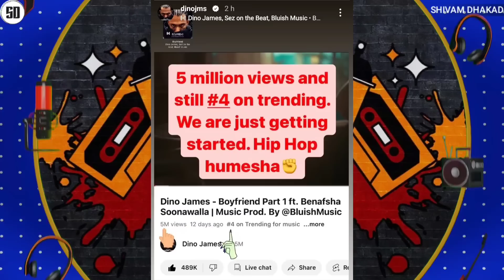YO YO HONEY SINGH APPRECIATE BADSHAH & ABOUT COPY | REPLY TO RAFTAAR | MC STAN | YO YO ON EMIWAY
News Credit :-